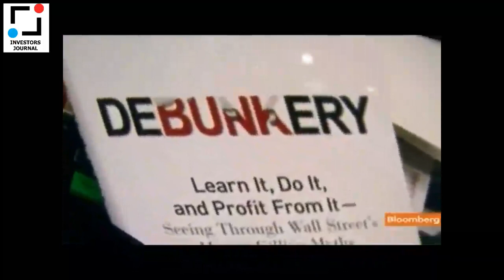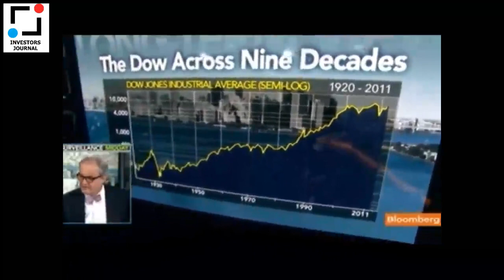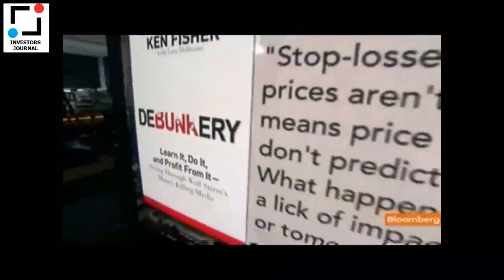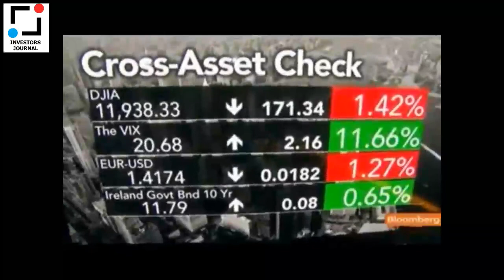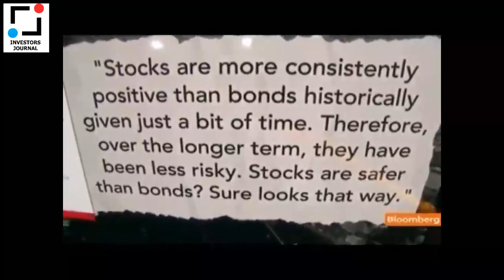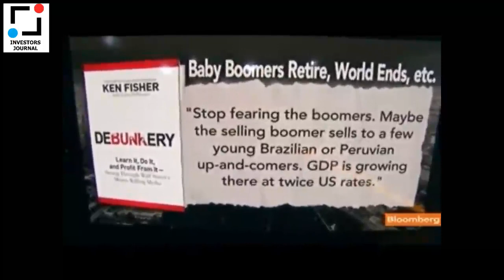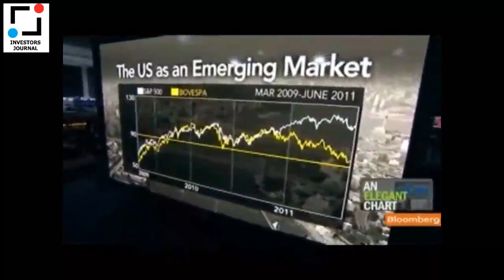Ken Fisher: Explains why Stocks are safer than Bonds over Long term